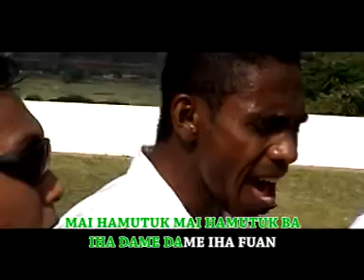Jovens Hamutuk ba, Timor Leste Musika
Joven persiza hamutuk hodi hari paz no domin, labele kria instabilidade. Joven esperansa ba Timor.
Jovens labele kria problema ba malu. Nasaun ida nee existe tanba jovens sira nia hamutuk, no badinas hodi luta hamutuk la hare ba kor no kores, maibe hakarak mak Timor nee livre. Jovens mak masin no naroman. Hakribi violensia hametin paz no domin.

Labele haluha atu;